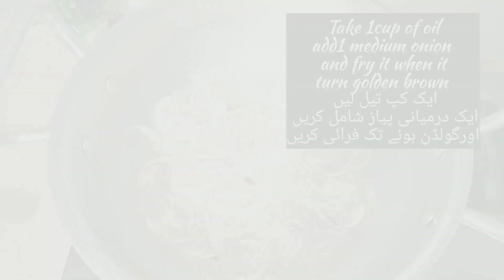| How To Make Nihari | Easy And Quick Recipe Of Nihari | Chicken Nihari |